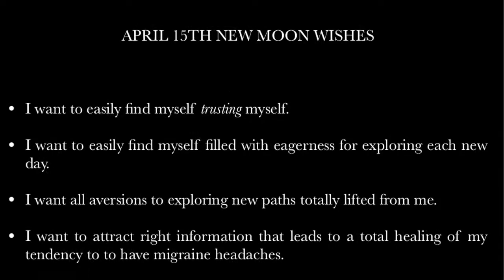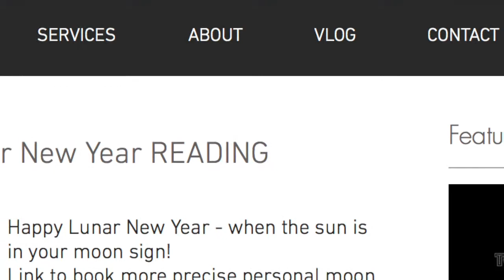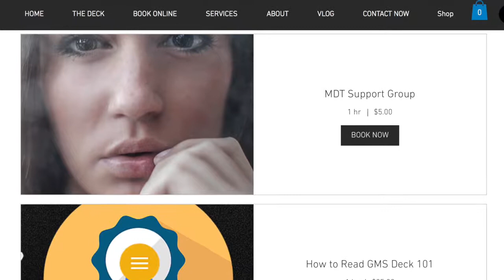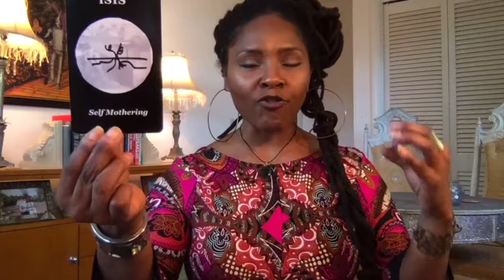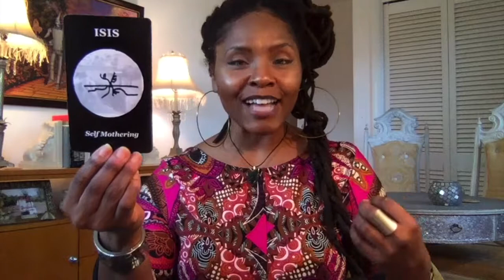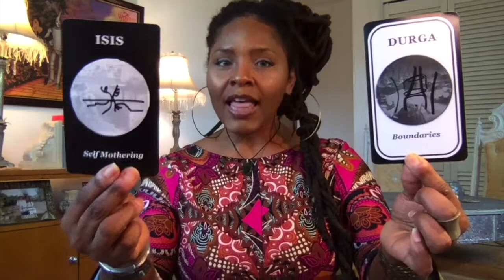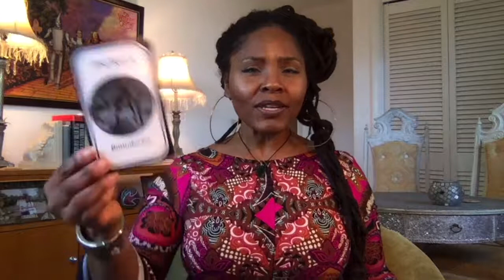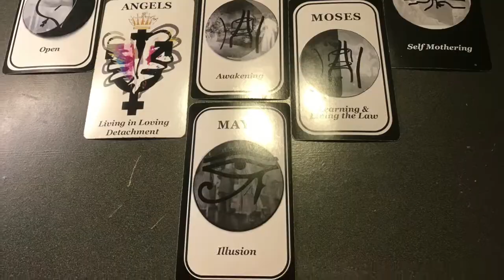SAGITTARIUS MOON SIGN April New Moon READING 2018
Your Link to Sagittarius 2nd Quarter (March - June) Moon Readings

- Please reply with your feedback, and/or answer This Question: What about mothers do you want to better understand?

click "Support Group SignUp" for MDT Survivor audio conference calls.

We use both Sidereal (or soul astrology) and western astrology (ego astrology) as these readings assist ego:soul alignment within a lifetime. Death is not a prerequisite for ego:soul alignment.

WATCH BOTH SAGITTARIUS AND SCORPIO VIDEOS to see which resonates most with you as Scorpio is likely your Sidereal Moon Sign, check here:
VEDIC AND WESTERN MOON SIGN CALCULATORS:

NEW MOON WISHES (Rules of the Road)

-Write up to 10 wishes

-Do not combine wishes

-Do not wish for others

-Do not meditate on them

-Do not write down wishes that do not resonate with you even if the make logical sense

-Do make more than one wish around an area that is especially important or difficult

-Do work with the energies as they emerge throughout the lunar cycle
Lunar Calendar & Phase Chart)

-Date and keep

-Do believe in yourself. Keep repeating wishes on your list with intention and wording appropriate for each new moon until they begin coming true.